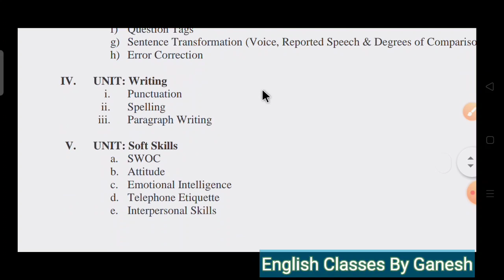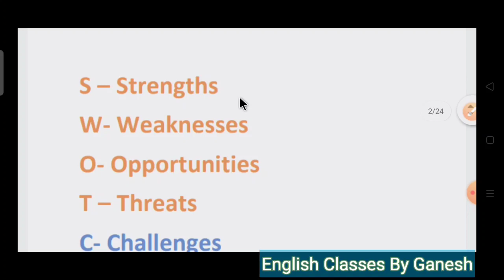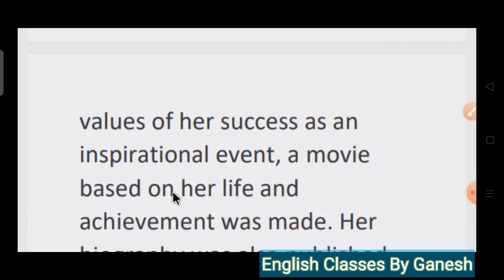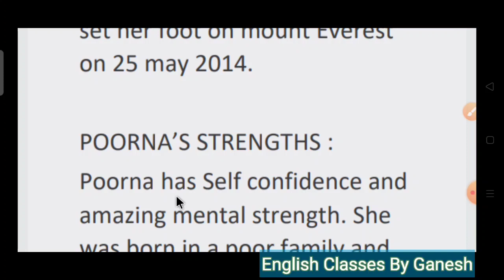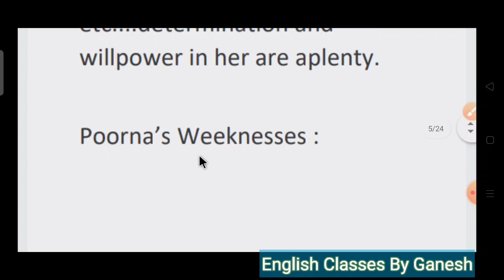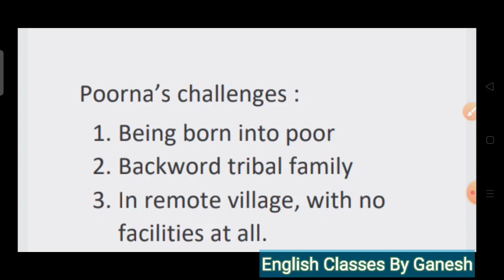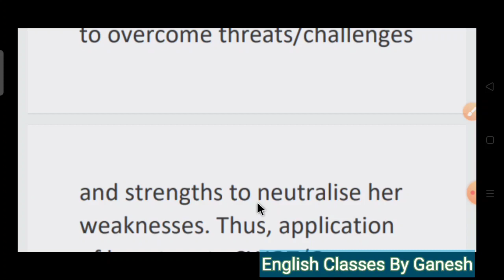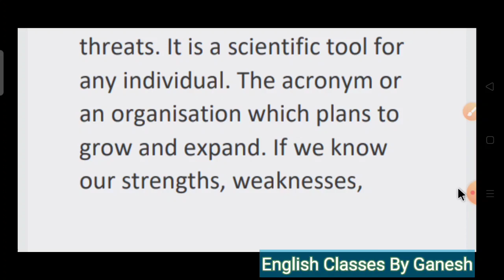Degree First semester English l Unit -5 - SWOC analysis l Ap Degree semester 1 English new syllabus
Degree first semester videos

LINK